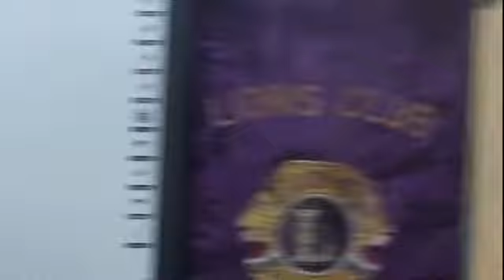Inter College Elocution CompetitionOnly For Teachers 26 08 2014